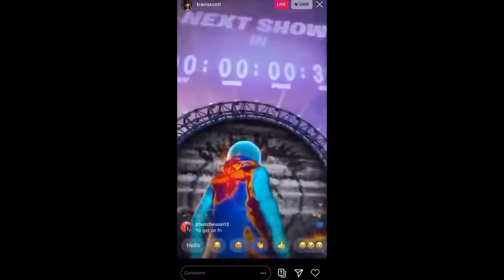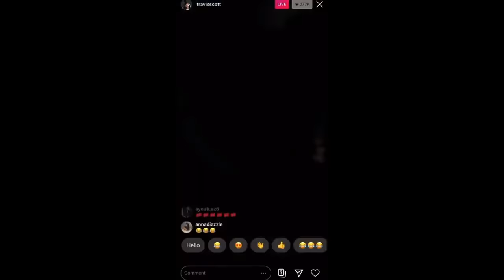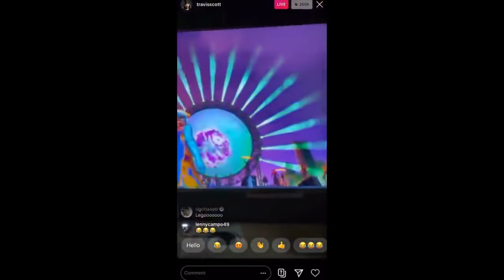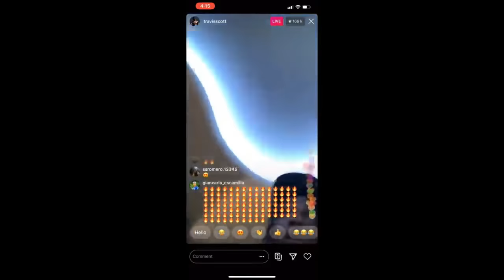Travis Scott Reagindo Ao Seu Evento No Fortnite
Pedaço da live de Travis Scott reagindo seu evento no Fortnite